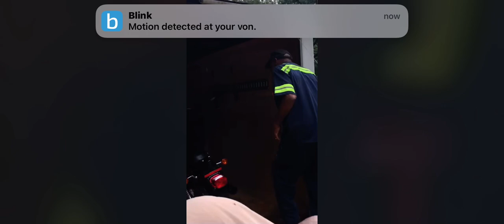My step son surprised his dad with a Harley Davis! God is good!❤️👍🏽